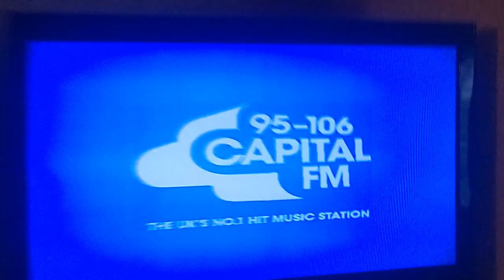Strongest Women In The World *VERY VERY STRONG*